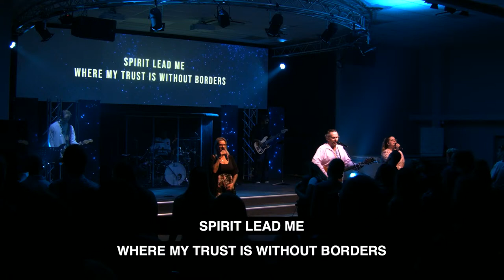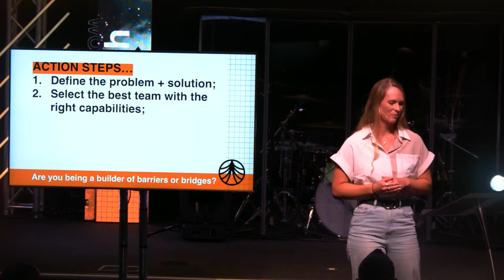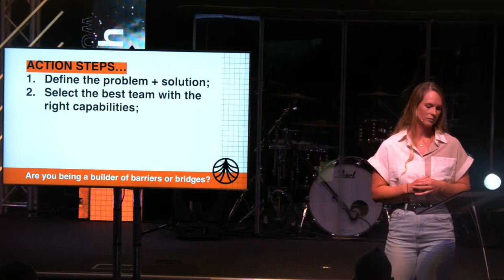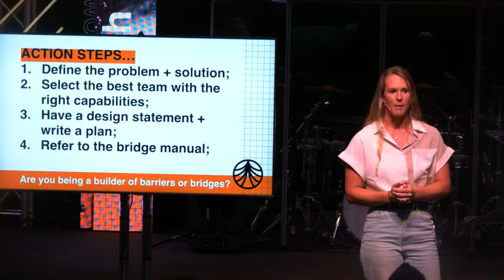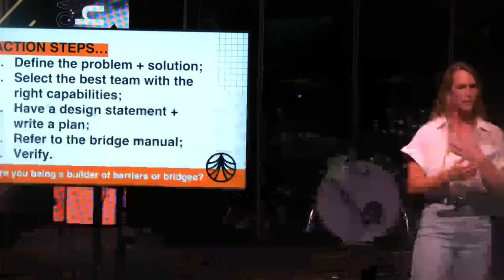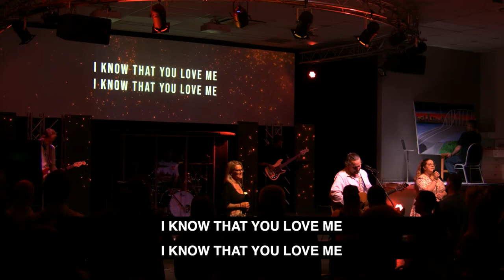Breaking Barriers and Building Bridges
We are all building something.  We are either building barriers or building bridges.  What am I building?  Am I building a life where options are broadened or am I limiting my life and the life of those around me, by building barriers?

CCLI license 267146, Streaming Plus License 162485, Church Video License 94881.